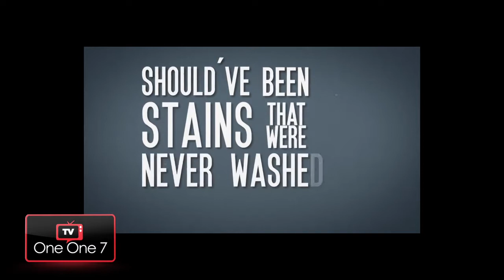Citizen Way | ONE ONE 7 TV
Host Jennifer Vickery talks with CCM group Citizen Way recently at The Well in Nashville, TN. The Fellas talk about the story behind their single "Nothing Ever" (Could Separate Us) and the person who inspired Ben to write the song. Guess what? He is still trying to connect with this guy and share with him the story. The band also shares with us the story of connecting together and how the two sets of brothers have made it this far.